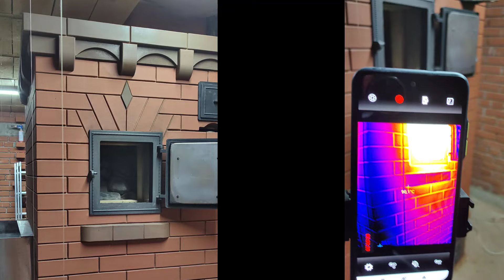Чистый пар или легкий в Русской парной? Подготовка кирпичной банной печи к парению.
В ролике показал как подготовить каменку кирпичной банной печи по серому к началу парения, что бы пар и полки в парной были чистыми.
Кого интересует проект этой или другой кирпичной печи можете написать мне в вотсап или вайбер 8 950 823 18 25